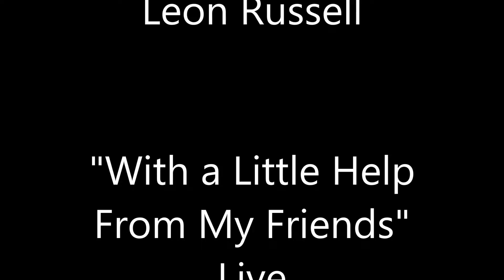Brownwood Memories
Austin Ave. with Friends